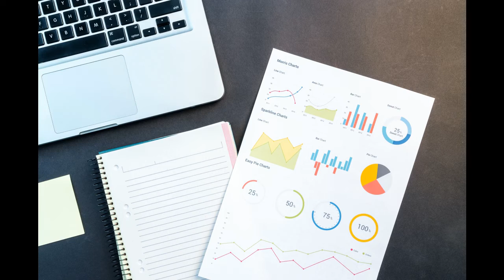Incremental refresh - |PowerBI|FAQs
Power BI is a powerful data visualization tool that can help you make better business decisions. In this video, we'll show you some of the most commonly asked Power BI interview questions, and we'll give you the answers you need to know to ace your interview. We'll cover topics like Power Query, Power Pivot, and Power BI Desktop.
We'll also show you some of the most popular Power Automate features and how they can help you automate your business processes. So if you're looking for a job in Power BI, this video is a must-watch! We'll also provide some tips on how to best prepare for your Power Bi interview. So if you're looking for information on Power Bi, this video is a great resource!